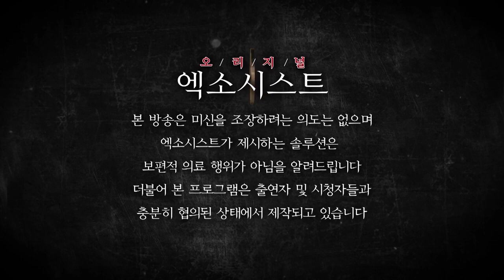[엑소시스트외전] 자살한 고모의 원한귀...그 원한귀가 찾아온 이유 엑소시스트 조현우 010-5575-5669(부천점집/서울점집)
자식앞에서 자살한 고모의 원한귀
도대체 왜 고모는 자살을 선택 하였나?